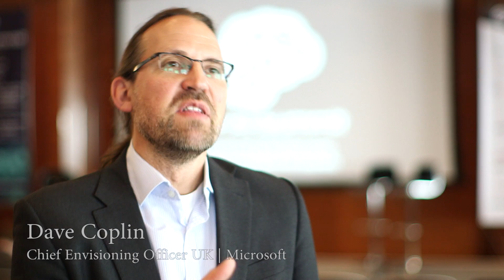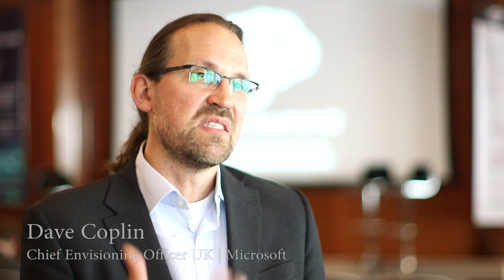The AI Summit, London (2016) Highlight Reel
This video is a compilation of highlights from The AI Summit, London, which took place on the 5th May, 2016.  The AI Summit is the first-ever event to look at the practical implications of AI for enterprises, the solutions that are transforming business productivity. CxO enterprise business leaders come together with the world’s foremost innovators in this space: from tech giants through to the most inspiring start-ups.